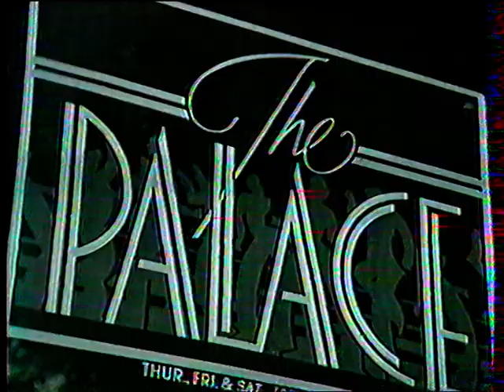Jonathan Richman live + interview @ Musicalifornia, 15 feb 86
French TV / new videos everyday from my own collection